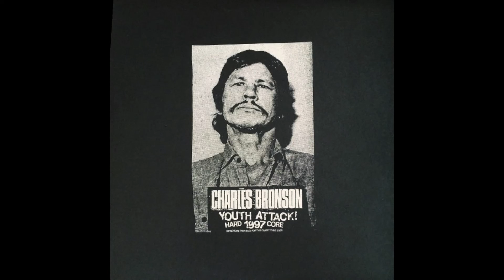Charles Bronson – Youth Attack! ('97 LP)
American Powerviolence band from DeKalb, Illinois, active between 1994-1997
▶Tracklist:
A1 Marriage Can Suck It  00:00
A2 Youth Attack! 00:40
A3 The Painful, Yet Unavoidable, Death Star Comparison 01:17
A4 xDumbfucksx  01:55
A5 Too Much Of A Good Thing  02:31
A6 Standing In Front Of Bulldog Records  03:02
A7 Stock Footage  03:55
A8 Pre(im)mature Retirement Plan  04:25
A9 The Only Time I Think About Romance Is When I Wonder Why I Don't Think About It  05:01
A10 Deaf And Dumb  05:29
B1 Fuck Technology, I'll Keep My Pocket Change  06:03
B2 Red And Green Make Yellow  07:01
B3 Let's Start Another War So I Can Sing About Stopping It  07:36
B4 I Just Can't Avoid The "Void" In "Avoid" 07:55
B5 Wastoid On The Celluloid  08:27
B6 Shrinkage  09:04
B7 Close Encounters Of The Nerd Kind  09:35
B8 IQ 32 (Necros cover) 10:19
B9 Punch Drunk (Hüsker Dü cover)  10:41
B10 Tears of a Clone 11:08